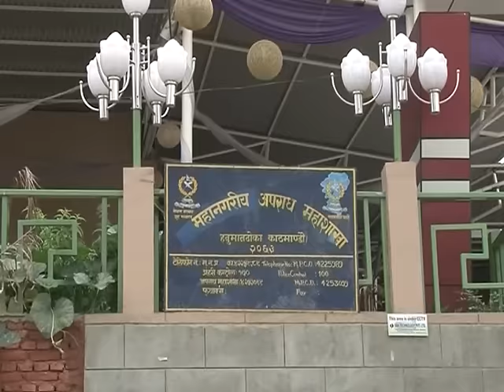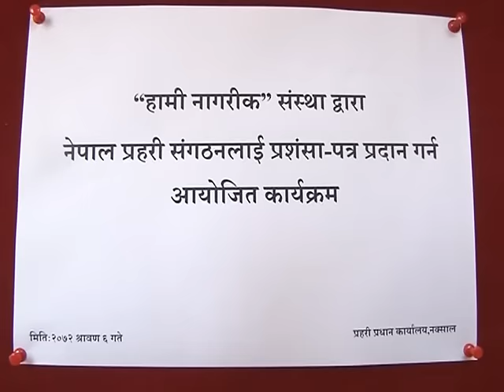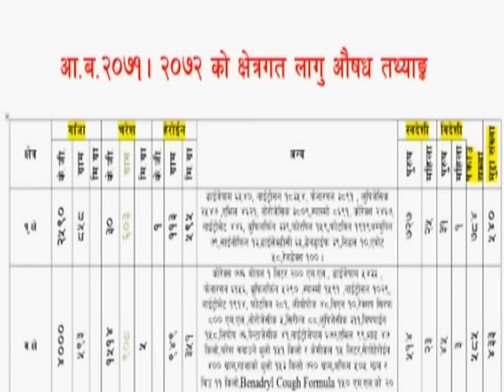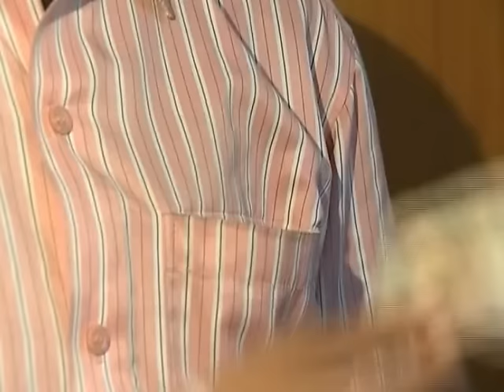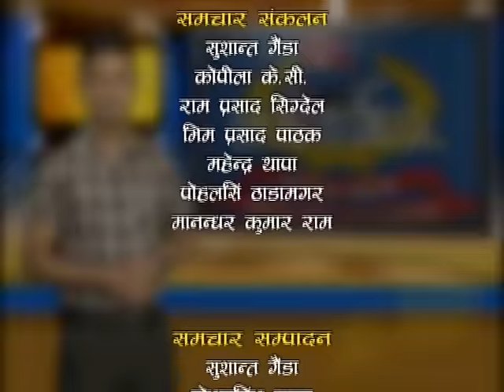Prahari Anurodh 2072 04 19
लागु औषत एक समस्या